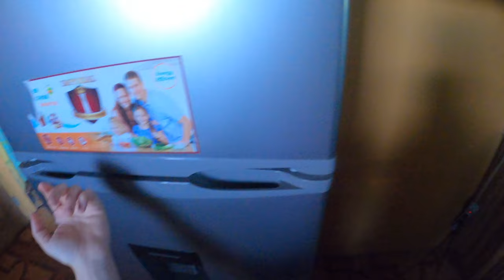Lunch time natural cooking 30lb BARRACUDA fish and dumplings yam and banana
Lunch time natural cooking 30lb BARRACUDA fish and dumplings yam and banana. In this video Jason ( Jamaica Sunrise TV / Sunrise Boss ) is cooking fish, yam, and dumpling 4 building a hotel and then me and Jason ( Jamaica Sunrise TV / Sunrise Boss ) go to the construction site in St. Mary Jamaica. Then me and Jason ( Jamaica Sunrise TV / Sunrise Boss) eat the delicious Jamaican food in St. Mary Jamaica near Ocho Rios Jamaica. we then enjoy the 30lb BARRACUDA fish and dumplings yam and banana in Jamaica.